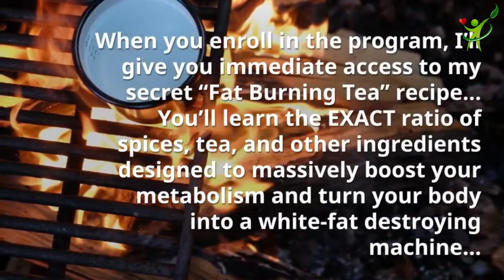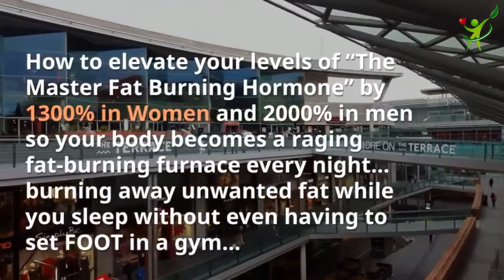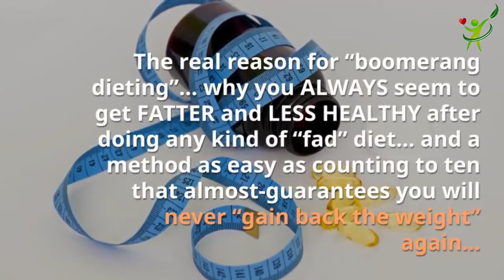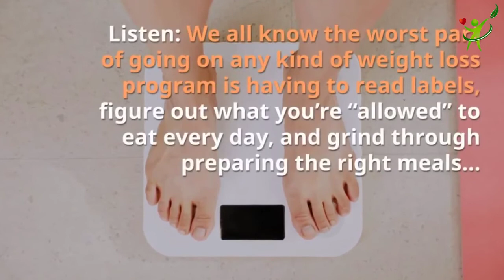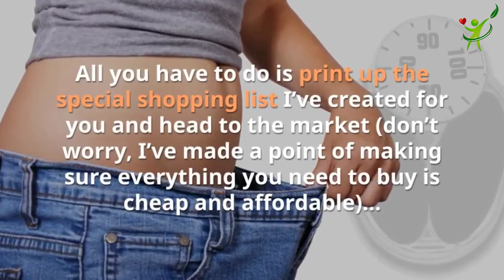HOW TO LOSE FAST 2019 (Lose weight FAST EASY)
What Is The Program About?
The 21 Day Flat Belly Fix is basically a diet program dedicated to deal with the unwarranted weight. This program is offered in an eBook format which you can download from the internet. It is equipped with significant instructions relevant to weight loss. To make it more reliable, this program comes with video tutoring sessions available on a weekly basis.

This program shares effective ideas on weight loss. The enlisted ideas are considerably simple, affordable and easy to use. No need to panic about being subjected to some strict rules and regulations. This program’s implementation, you will shed about the number of pounds. That sounds fair, right? You better brace up to make this program part and parcel of your life.

HOW TO LOSE FAST 2019 (without program !)

HOW TO LOSE FAST 2019
(WITHOUT program !!)